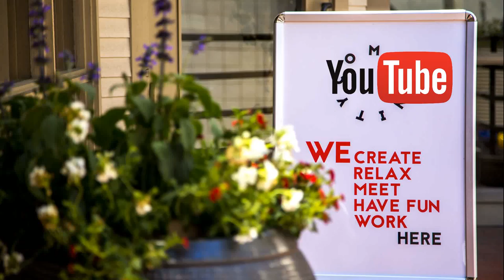Коллективный треллер канала Zabugrom_life California Los Angeles San Diego Hollywood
Канал Zabugrom_LIfe с нами не соскучишься!